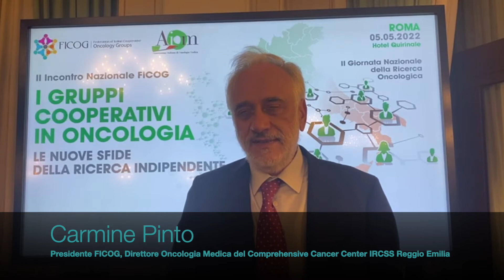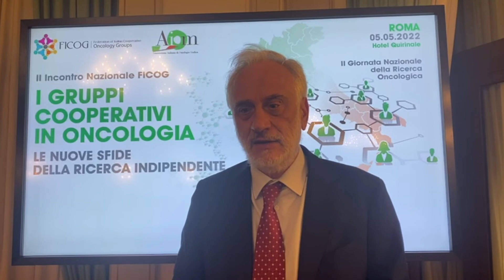Le nuove sfide della Ricerca clinica indipendente | Carmine Pinto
Oggi, a Roma, Convegno nazionale FICOG e AIOM per parlare delle nuove sfide della Ricerca clinica indipendente.